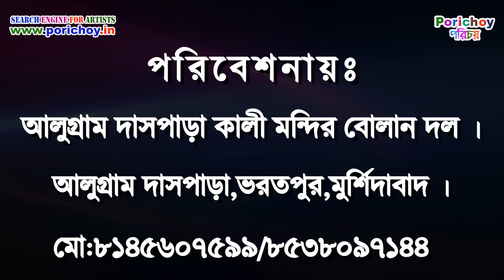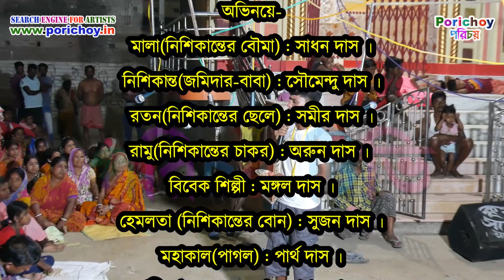সামাজিক বোলান পালা : অন্ধ মেয়ের কান্না (৫ম পর্ব) | বোলান ,bolan_pala , Bolan-2023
পরিবেশনায়ঃ
আলুগ্রাম দাসপাড়া কালী মন্দির বোলান দল
আলুগ্রাম দাসপাড়া,ভরতপুর,মুর্শিদাবাদ ।
মো:৮১৪৫৬০৭৫৯৯/৮৫৩৮০৯৭১৪৪

অভিনয়ে-
মালা(নিশিকান্তের বৌমা) : সাধন দাস |
নিশিকান্ত(জমিদার-বাবা):সৌমেন্দু দাস |
রতন(নিশিকান্তের ছেলে) : সমীর দাস |
রামু(নিশিকান্তের চাকর) : অরুন দাস |
বিবেক শিল্পী : মঙ্গল দাস |
হেমলতা (নিশিকান্তের বোন) : সুজন দাস |
মহাকাল(পাগল) : পার্থ দাস |
মানিক(রতনের ছেলে) : তাপস দাস |
বিজয়(হেমলতার ছেলে) : বাপি দাস |
পুলিশ অফিসার : সেন্টু দাস |
হাবিলদার : প্রেম দাস |

সহযোগী -
পমটার : প্রভাত দাস |
তবলা বাদক:সুবল দাস |
অরগান বাদক:বাপি দাস |

দলপরিচালনায় : মাস্টার প্রভাত দাস |

মাইক -
কৃষ্ণ সাউন্ড ।
আমলাই, ভরতপুর,মুর্শিদাবাদ ।
প্রো : কৃষ্ণ দাস |
মো : ৯৭৩৫৭২৩৯৭৫/৬২৯৭৪৩২২৬২